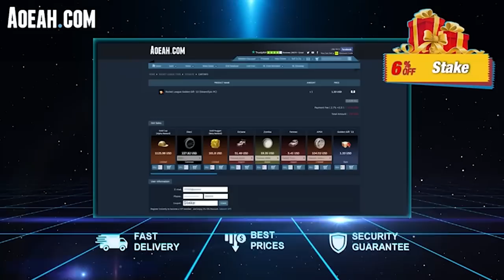ME CANJEAN UN COCHE RANDOM VS SSL 😱 ROAD TO SSL con NENE #2 c/ Reysbull